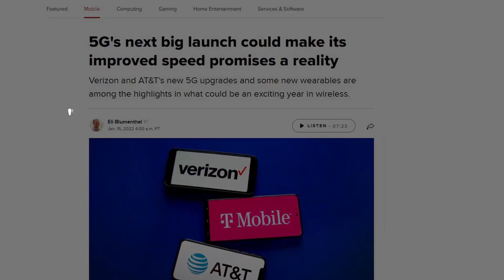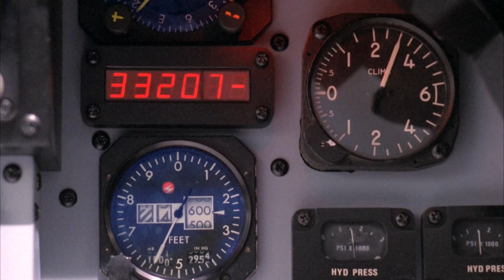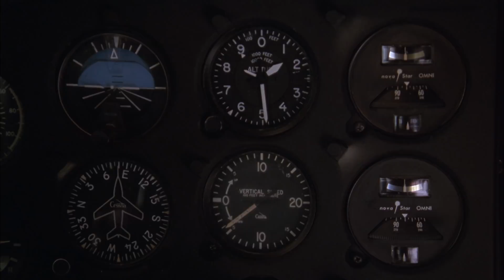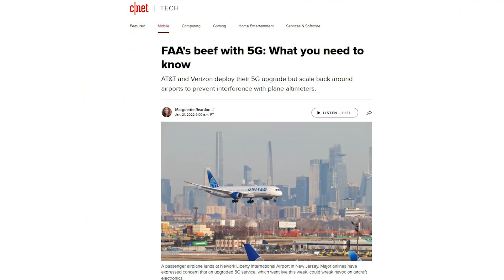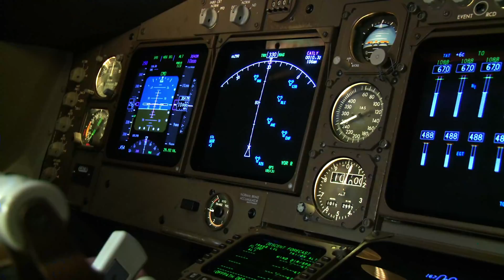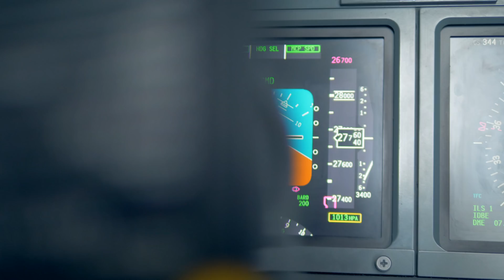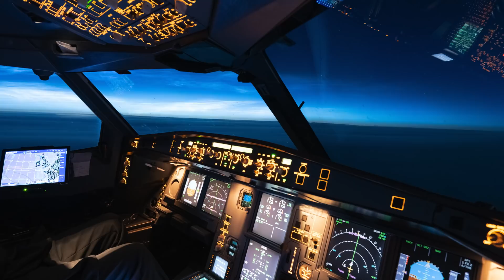US Airlines Are Worried About 5G Signals: Here's Why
When new 5G signals went live in the US this year, aviation regulators warned about aircraft interference. Here's why and what could come next.